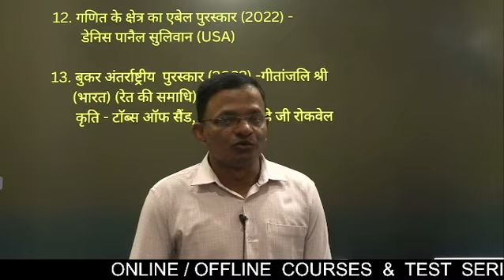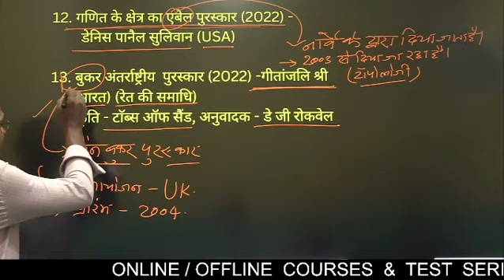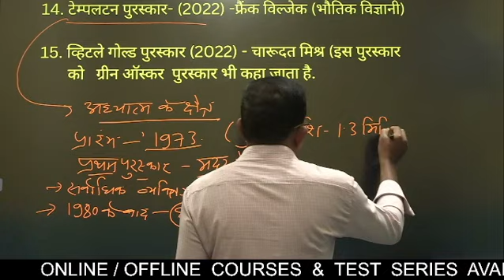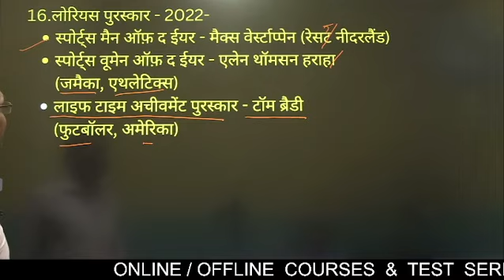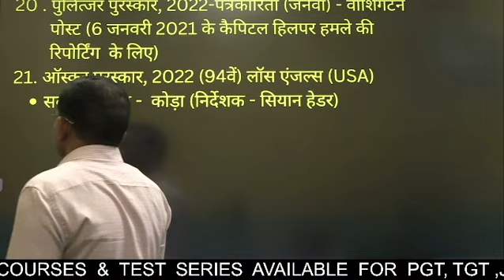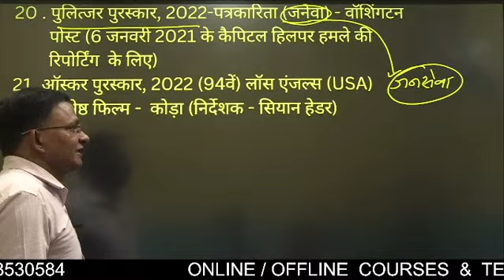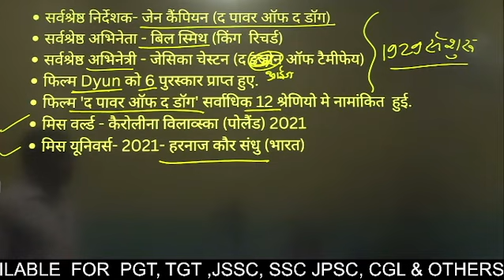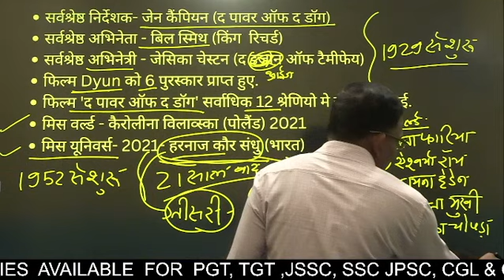CURRENT AFFAIRS 2022 : पुरस्कार और सम्मान (part 2)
Axis institute is the best Institute for preparation of JSSC JE | SSC JE | JPSC AE | GATE | IES | RRB JE | DRDO | ASSISTANT ENGINEER | PGT |TGT | SSC | CGL| and OTHER TECHNICAL EXAMS AND NON - TECH EXAMS